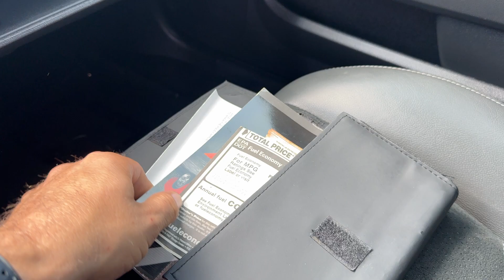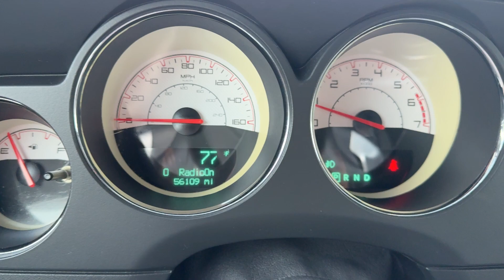2014 Dodge Challenger RT 570 Saleen White Label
Available now is this rare 2014 Dodge Challenger R/T Saleen 570 White Label finished in a dark blue over black interior. This Challenger is powered by the 5.7L Hemi V8 mated to an automatic transmission. The Dodge is the Saleen White Label with Saleen front brakes, wheels, trim package and features 56k miles with a Clean CarFax report with no accidents and only 1 owner. Excellent driving car and very hard to find with the Saleen package. Saleen serial plate under the hood and the Saleen window sticker.